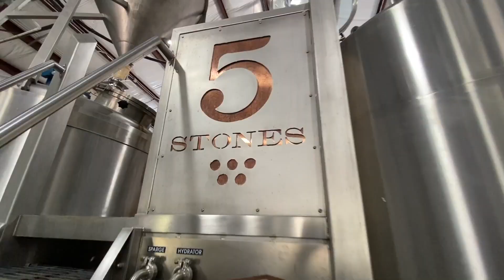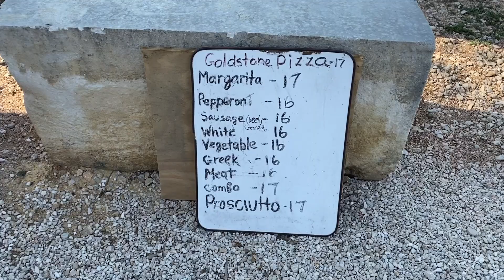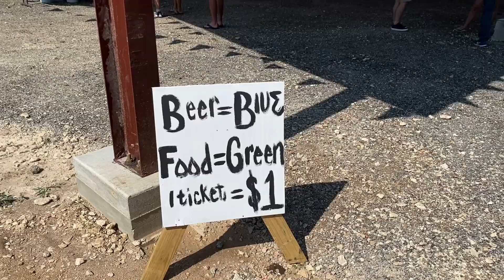New Braunfels Eats: 5 Stones Artisan Brewery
This week we head into the hill country to get a taste of one of New Braunfels' finest breweries, 5 Stones!